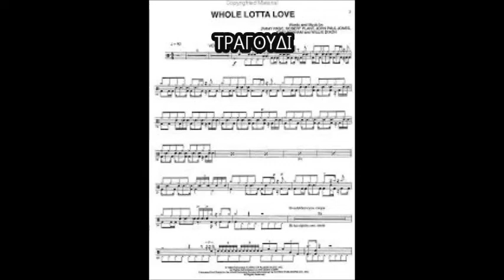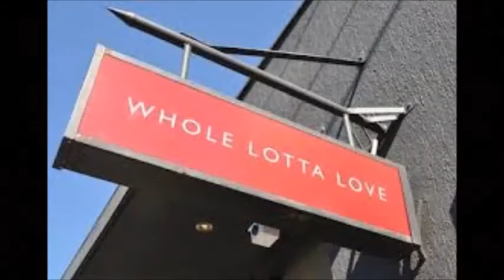zoi kalaitzi WHOLE LOTTA LOVE